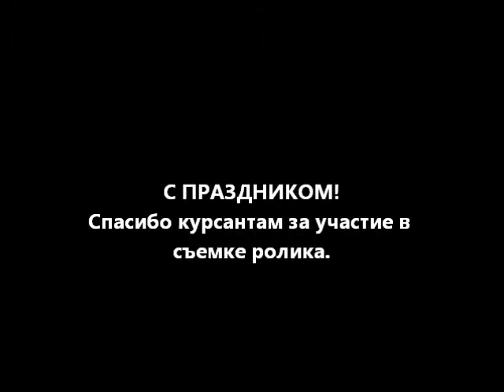Поздравляем с 8 марта!